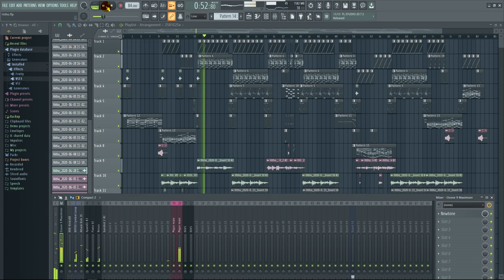Hitho George Maina